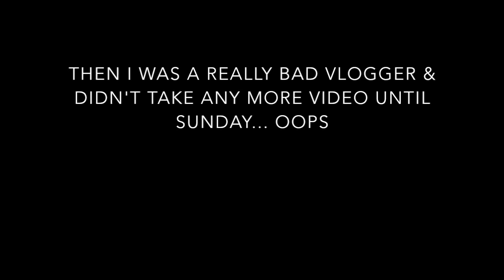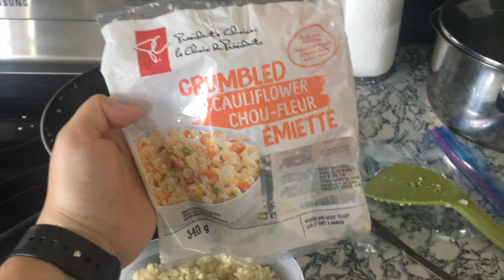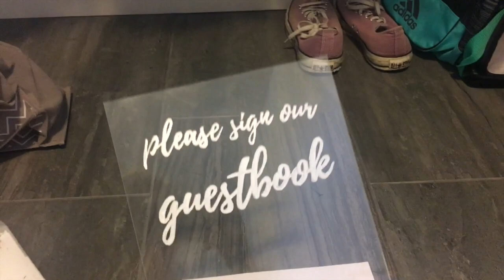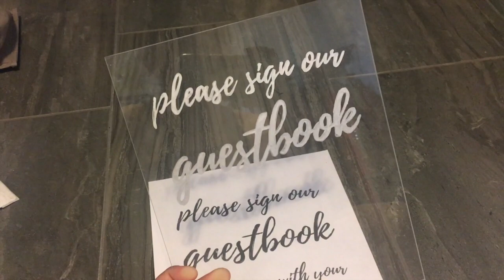HOW I MEAL PREP | Vlog #1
Hey friends - I absolutely LOVE watching vlogs, it's one of my favourite things to do. I thought it would be really fun to start vlogging myself and have it be a cool way to look back on things I've done & how I've grown.

Basically this week is just taking you through how I meal prep & my workouts!

Hope you enjoy (I'm sure they'll get better/more interesting from here!)